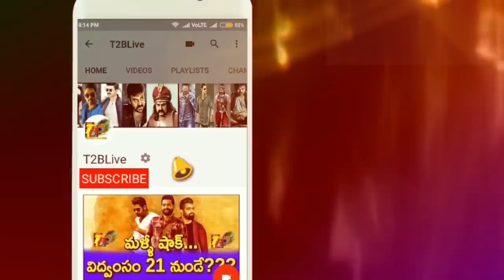100cr Out: Maharshi 27 Days Total WW Collections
100cr Out: Maharshi 27 Days Total WW Collections| Maharshi 27 Days Collections